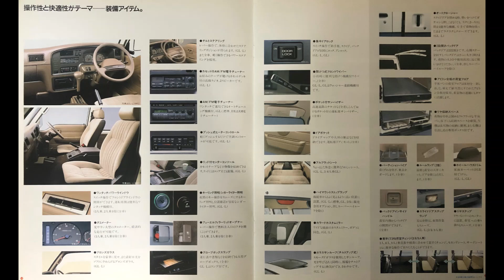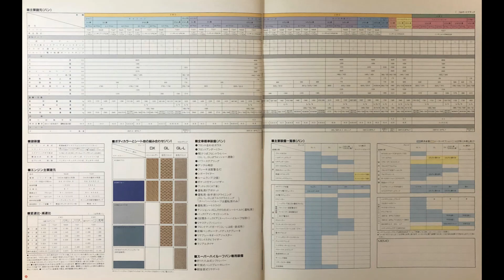Nissan Caravan Van 日産キャラバン バン 旧車 カタログ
1990年 平成2年 旧車カタログ